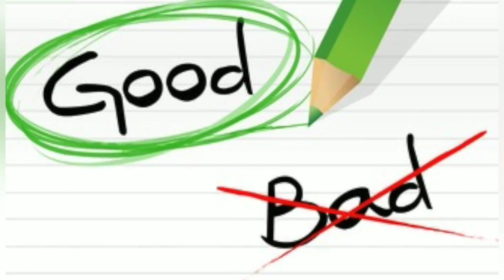What is the significance of Dussera Festival?